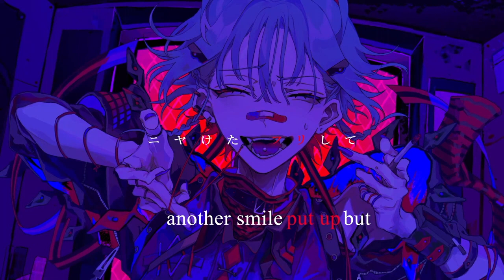【SynthV PRO AI Tuning 】カレシのジュード / Kareshi no Jude - syudou ft. Koharu Rikka (ENG Subs)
Heyyy ( ・∇・)

Hope you like this video, it took me some time of make the main vocal as I like but finally!

Credits:

■Title      カレシのジュード / Kareshi no Jude / Her Boyfriend, Jude

■Song      syudou

■Feat      小春六花 / Koharu Rikka

■Base UST      ベンタブラック

■Mix & Voice Manipulation      SpØØki

■English translation & Video Sub      [sic]